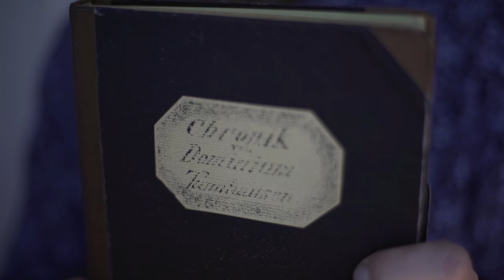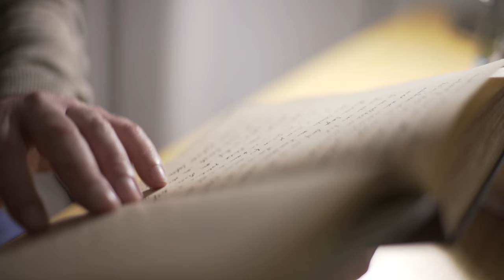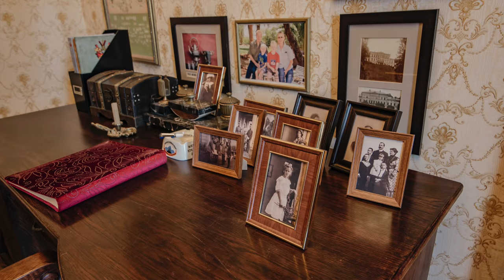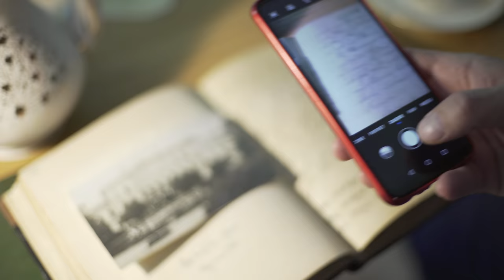Co kryje ponad 100-letnia kronika z Jedlinki? Łukasz Kazek przybliża niezwykłą historię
Czy wiecie, jakie tajemnica skrywa ponad 100-letnia kronika z Pałacu Jedlinka? 🎥 W pierwszym odcinku opowiadamy niezwykłą, rodzinną historię.

Prowadzący: Łukasz Kazek
Reżyseria: Mateusz Kudła
Zdjęcia: Łukasz Herod
Dźwięk: Krzysztof Bąk